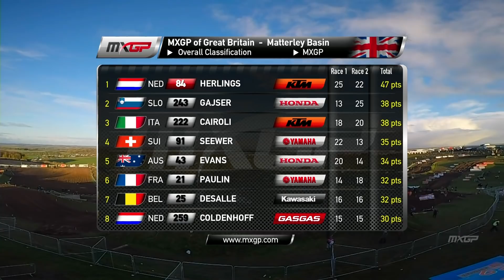Studio Show of The Netherlands 2020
Don' miss the Studio Show from Valkenswaard 2020!